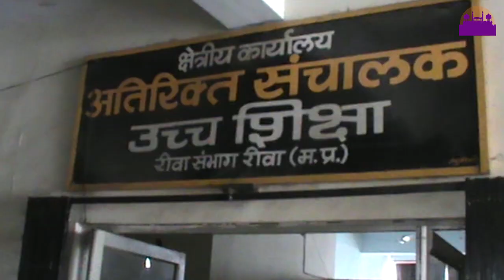TRS कालेज के अध्यापको ने दिया शिक्षा विभाग को ज्ञापन REWA DARSHAN NEWS